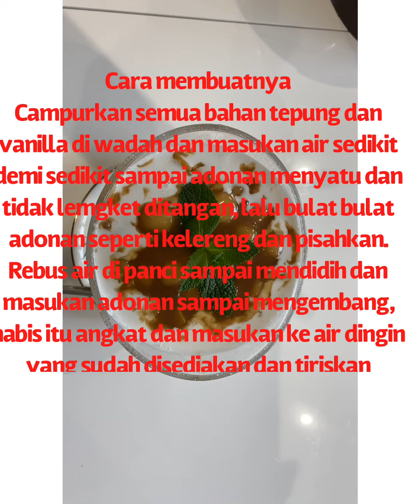Resep cara membuat cendil yang rasa kenyal dan enak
Sebelumnya saya mengucapkan terima kasih buat kalian semua yang udah meluangkan waktunya buat nonton video saya guys.
Saya berharap channel ini kedepannya bisa berkembang dan lebih baik lagi.
Apabila kalian ada ide ide baru masukan untuk saya juga.

Info :
Cendil ini rasanya harum aromatic dari perpaduan vanilla Dan buah nangka yang kenyal rasanya